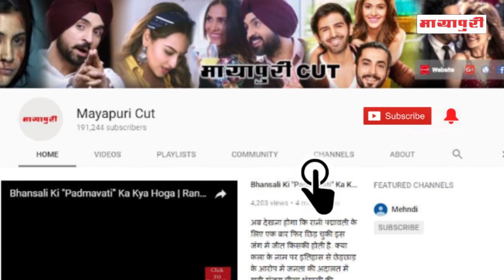"Mouni Roy" Ka "Durga Puja" ke Mouke Par Aisa Dance Nahi Dekha Hoga | Viral Dance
बॉलीवुड और टीवी स्टार्स इन दिनों दुर्गा पूजा धूमधाम से सेलीब्रेट कर रहे हैं। इस दौरान टीवी से बॉलीवुड में डेब्यू करने वाली मौनी रॉय ने भी दुर्गा पूजा में शिरकत की। मौनी ब्लैक और व्हाइट साड़ी पहने हुए बेहद ग्लैमरस अंदाज में नजर आईं।